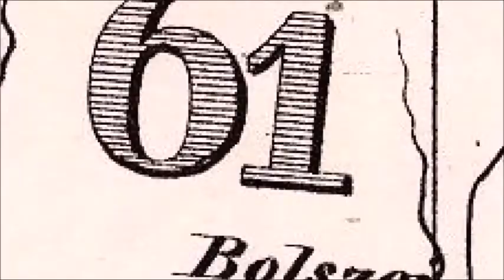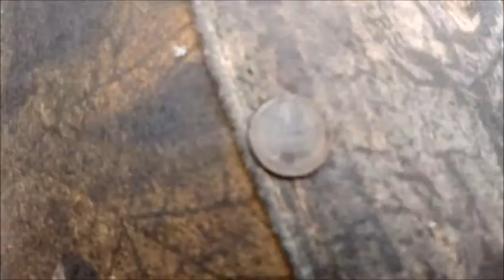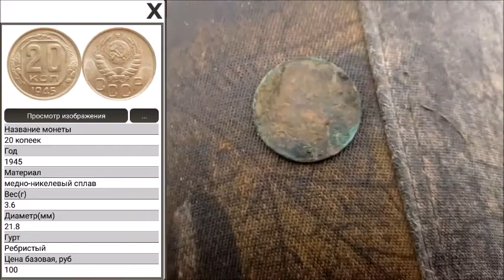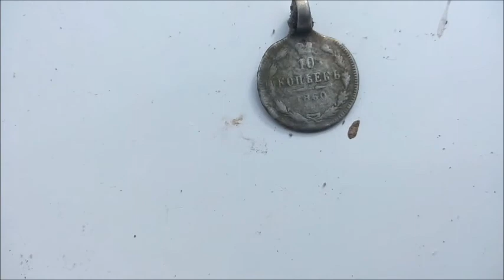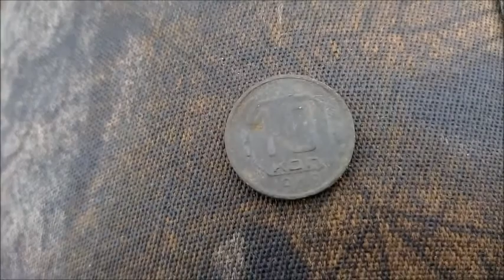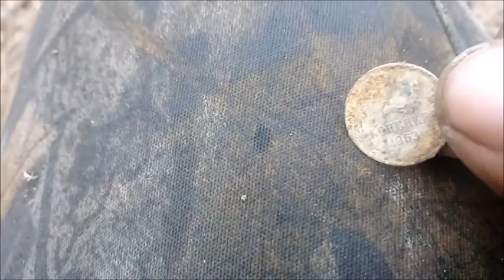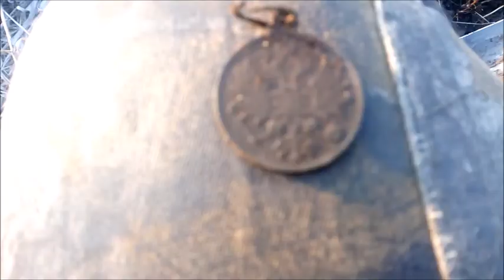КАК МЫ ОТКРЫВАЛИ СЕЗОН 2021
РЕКОМЕНДУЕМ ПОЛНЫЙ ПРОСМОТР!!!
Данный ролик состоит из трёх выездов.В нем Вы увидите как мы открывали сезон 2021.И какие нам попались находки
Заходите,вступайте в группы)
ВАЖНО!!!Все фильмы являются постановочными и носят исключительно развлекательный характер,для привлечения зрителей на YouTude канал.Находки-это всего лишь плод воображения автора.Всё происходит в рамках законодательства РФ.